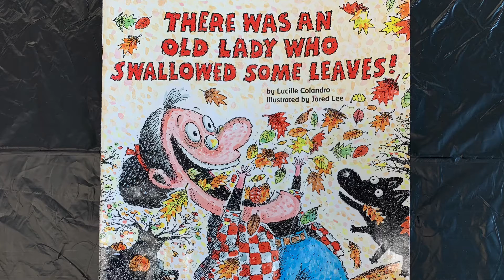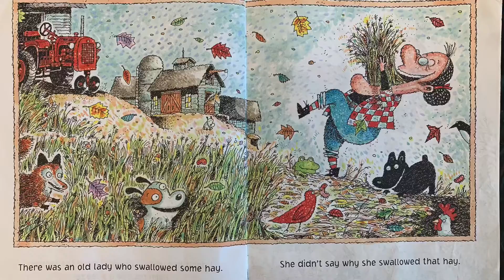There Was an Old Lady Who Swallowed Some Leaves